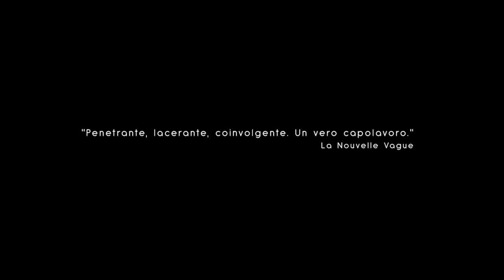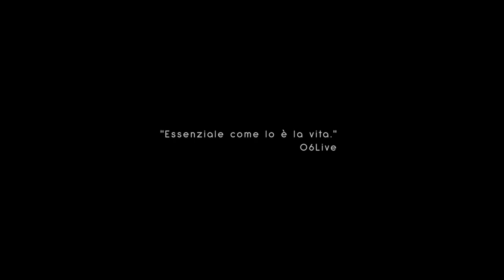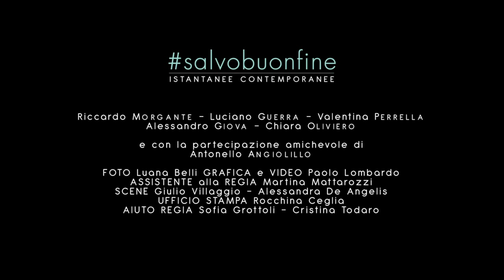salvobuonfine - Trailer Ufficiale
Il trailer ufficiale dell'ultima produzione di PlanetArts Collettivo Teatrale, drammaturgia e regia di Giancarlo Nicoletti.

Vincitore del Premio alla Drammaturgia Contemporanea del “DO.IT”, Selezione all’XI Edizione del Premio “Dante Cappelletti” e Finalista al Premio di Drammaturgia "CTAS Oltreparola" e al “Nuovo Premio Teatro Traiano”, salvobuonfine è uno dei lavori più apprezzati da pubblico e critica della stagione 2015/16.

salvobuonfine racconta l’irrazionalità dei sentimenti, la libertà di vivere la propria unicità, l’ignoranza travestita da coscienza pulita, la spirale dei legami familiari moderni e il senso di colpa contemporaneo. Uno scavo, tanto profondo quanto realista, nel residuo di quella patina di prudente perbenismo che condiziona ancora - in una società che si preoccupa di definirsi assai moderna negli slogan e poco nei fatti - le vite delle persone e le loro scelte; un feticcio sociale che trova nell’ignoranza e nella sottocultura sessista il migliore terreno per la propria fioritura. L’omofobia, e le sue orribili escalation, di cui la cronaca si riempie quotidianamente, rappresentano così la punta dell’iceberg di un problema culturale, le cui cause sono irrimediabilmente sedimentate nell’humus sociale, e pronte a deflagrare inspiegabilmente, mutando senza rimedio il corso degli eventi e il senso delle cose.

salvobuonfine - Istantanee contemporanee
con
Riccardo Morgante - Luciano Guerra - Valentina Perrella
Alessandro Giova - Chiara Oliviero
e la partecipazione amichevole di Antonello Angiolillo

FOTO Luana Belli GRAFICA & VIDEO Paolo Lombardo ASSISTENTE REGIA Martina Mattarozzi
SCENE Giulio Villaggio - Alessandra De Angelis UFFICIO STAMPA Rocchina Ceglia
PRODUZIONE Planet Arts Collettivo Teatrale AIUTO REGIA Sofia Grottoli - Cristina Todaro

DRAMMATURGIA & REGIA Giancarlo Nicoletti